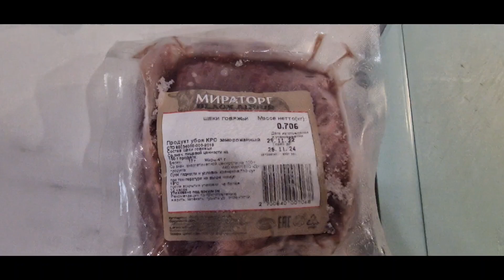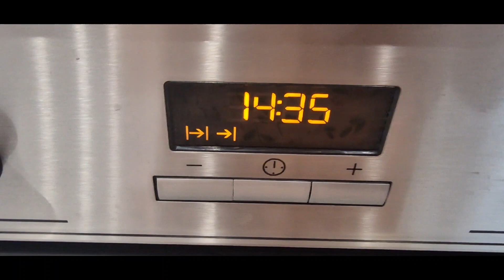Говяжьи щёчки томлёные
Всем привет! Готовить буду сейчас говяжьи щёчки томленые! Любим всей семьёй!